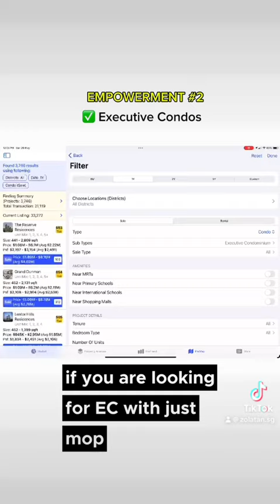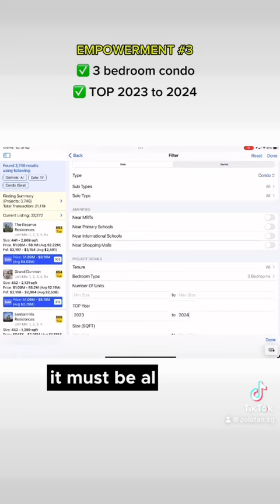e𝑯𝒐𝒎𝒆 𝒔𝒆𝒂𝒓𝒄𝒉 𝒔𝒉𝒐𝒖𝒍𝒅 𝒃𝒆 𝒂 𝒔𝒆𝒂𝒎𝒍𝒆𝒔𝒔 & 𝒆𝒏𝒋𝒐𝒚𝒂𝒃𝒍𝒆 𝒑𝒓𝒐𝒄𝒆𝒔𝒔 😀 𝒘𝒊𝒕𝒉 𝑴𝑬‼️😄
𝑯𝒐𝒎𝒆 𝒔𝒆𝒂𝒓𝒄𝒉 𝒔𝒉𝒐𝒖𝒍𝒅 𝒃𝒆 𝒂 𝒔𝒆𝒂𝒎𝒍𝒆𝒔𝒔 & 𝒆𝒏𝒋𝒐𝒚𝒂𝒃𝒍𝒆 𝒑𝒓𝒐𝒄𝒆𝒔𝒔 😀 𝒘𝒊𝒕𝒉 𝑴𝑬‼️😄😁😃